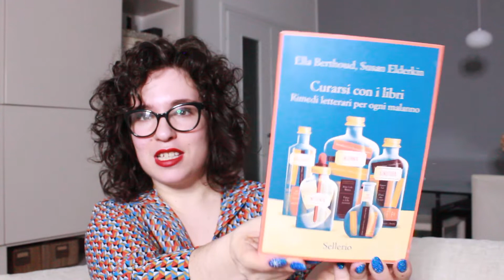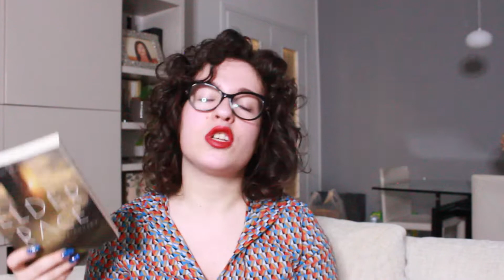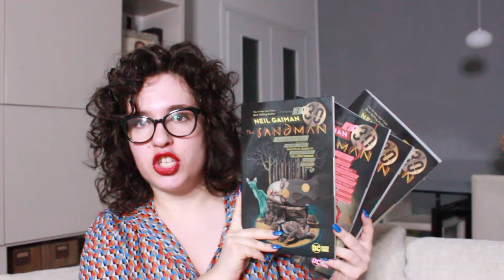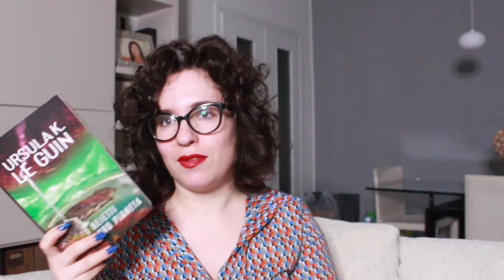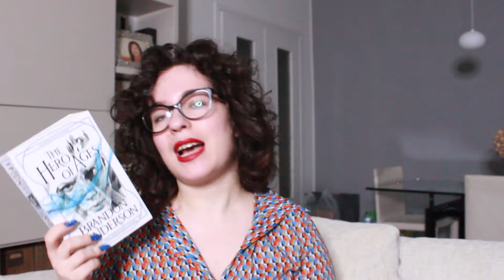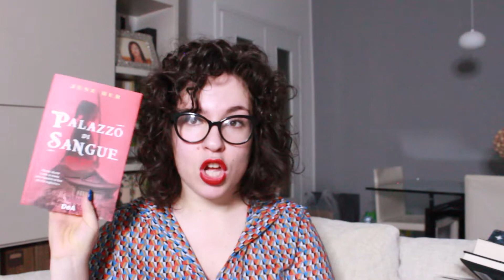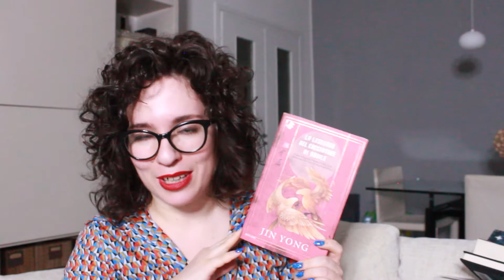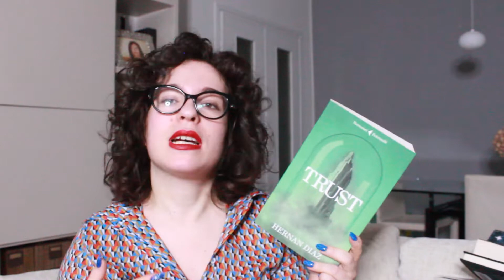Mega book haul! // AVVENTO TRA LE RIGHE 2022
Ero convintissima di aver fatto un book haul pochi mesi fa ma evidentemente mi sbagliavo, quindi vi beccate un super book haul con i recuperi da aprile! Buona visione!